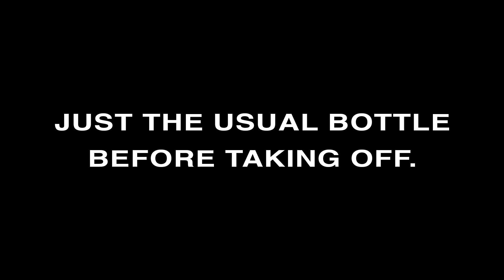Daily Morinzhi - Day 1332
Just the usual bottle before taking off.

About Morinzhi
1. Morinzhi improves endocrine system, regulates hormones.
2. Morinzhi enhances immune system.
3. Morinzhi relaxes blood vessels, regulating blood pressure.
4. Morinzhi increases blood flows to cells, tissues and organs, prevents coronary heart heart disease.
5. Morinzhi Improves pancreatic functions, regulates blood sugar.
6. Morinzhi increases endorphin hormones, relieves anxiety and depression.
7. Morinzhi has anti- inflammation and pain relief effect.
8. Morinzhi aids anti- histamine reactions, relieves allergies.
9. Morinzhi contans antioxidant, thus slows down aging.
10. Morinzhi improves lungs functions.